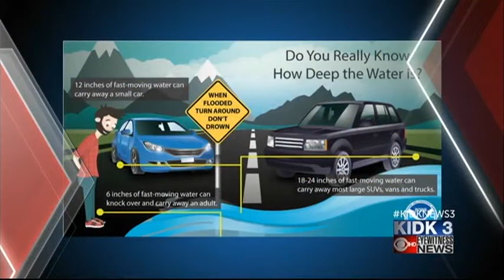Bingham County Flood Disaster area